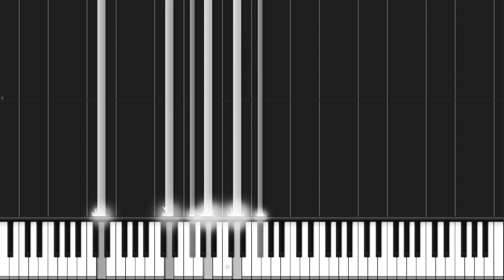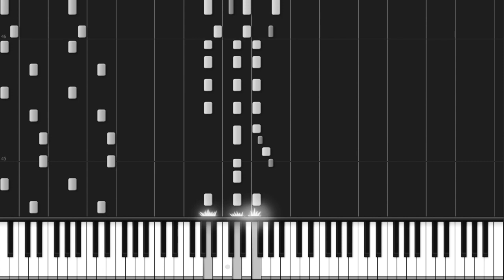Night of the Living Sled II played by Synthesia